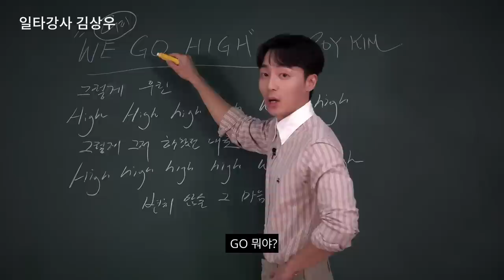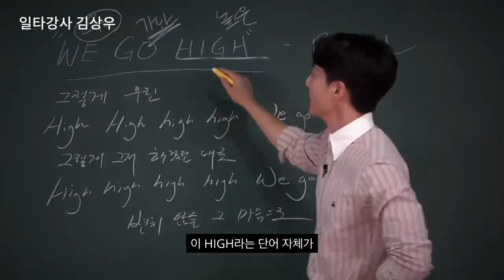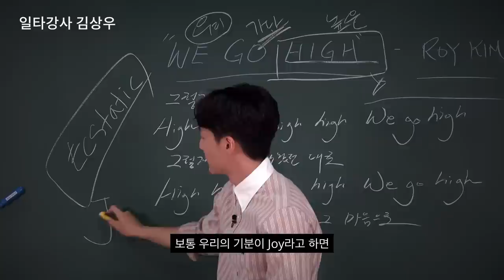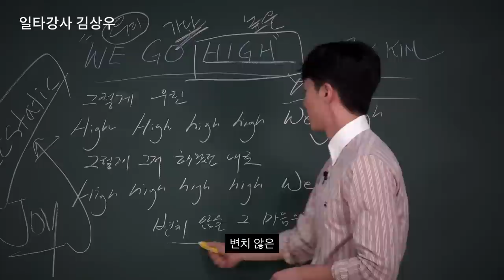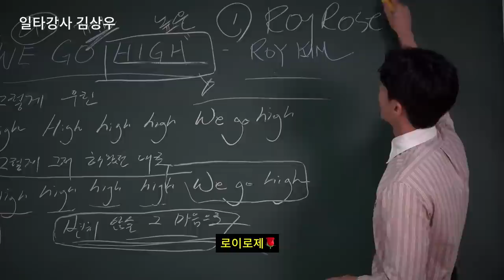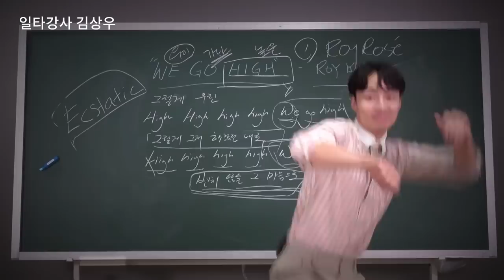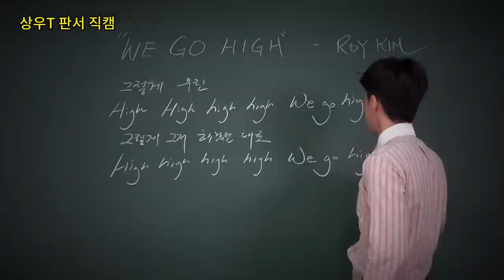일타강사 김상우의 WE GO HIGH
WE GO HIGH 무슨 뜻인지
직접 설명해주려 나섰다! 일타강사, 로이킴! 😎

수강평과 문의사항은 댓글로 받습니다, 그럼 다들 열스숨스! 👋